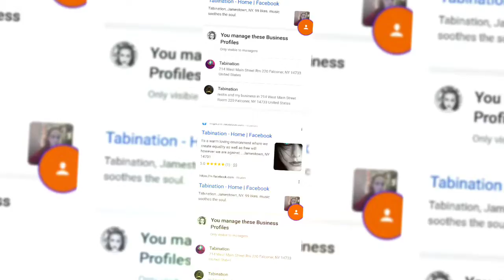Swag Marketing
Tabination apperal designer brand designer logo designer website builder and more @